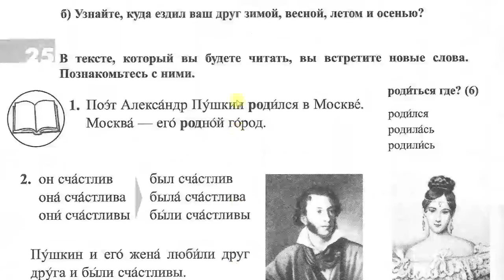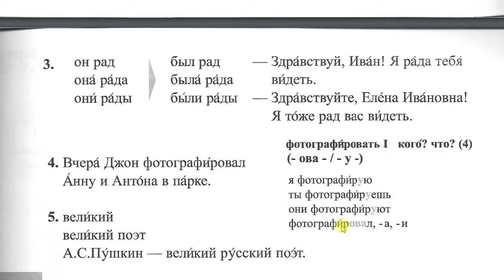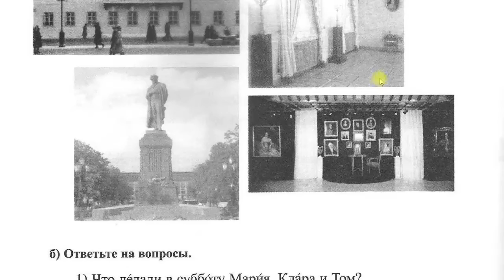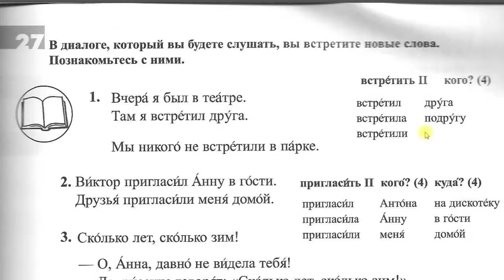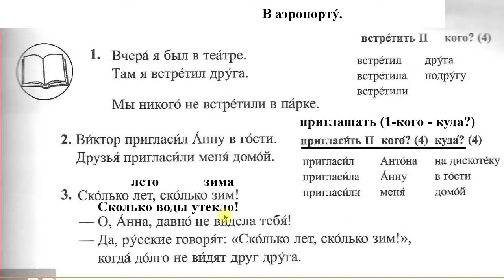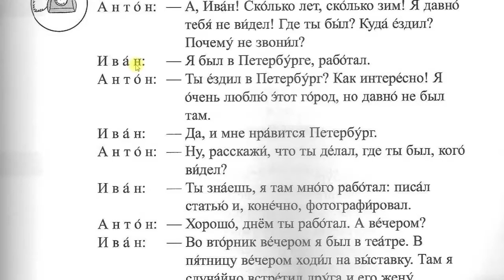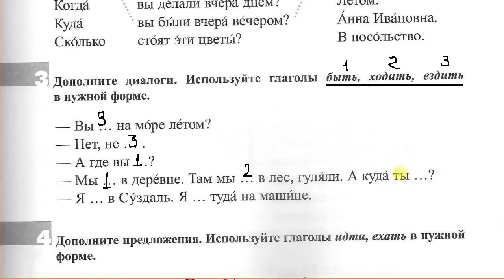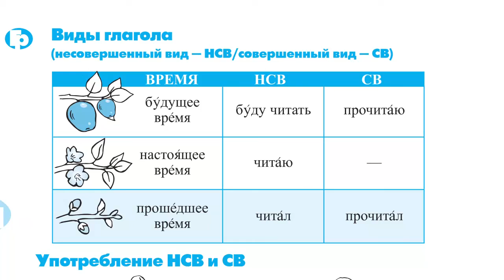Bài 19: Bài 10 phần 4 (trang 192) - Đường đến nước Nga Q1 | Thầy Hoàng dạy Online 1:1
💥► Clip name: Bài 19: Bài 10 phần 4 (trang 192) - Đường đến nước Nga Q1 | Thầy Hoàng dạy Online 1:1